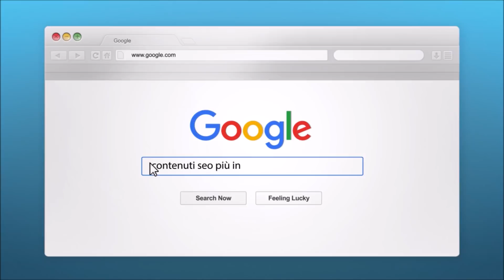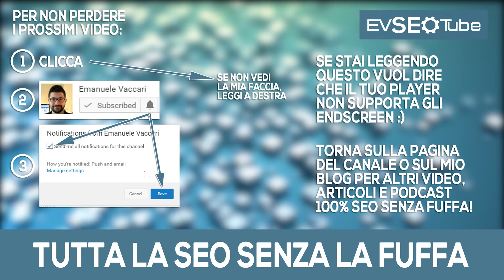Il tuo traffico è davvero sceso per un Google major update? - la SEOttimana #22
Il tuo traffico è davvero sceso per un update di Google?
Sei sicuro di non ricevere "PageRank avvelenato"?
Ti sei mai chiesto perché il tuo sito può continuare a scendere?

Queste ed altre risposte in questo 22° appuntamento con la SEOttimana! Buona visione e ricordati che un link, un commento o una condivisione per me contano molto!

EVSEO Podcast: impara la SEO che conta davvero, dove e quando vuoi

"Why Do Websites Lose Traffic Gradually After A Major Google Update?"
Materiale sul lazy loading -
"Social media growth is over in the U.S. — which is its most valuable market"